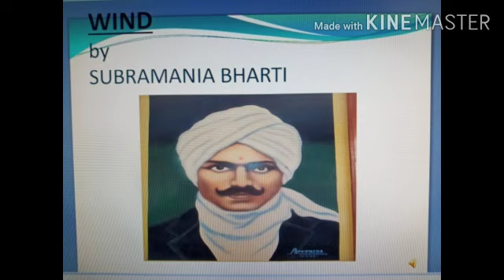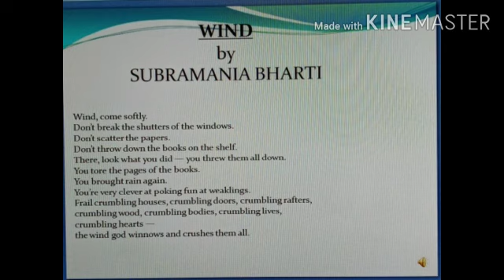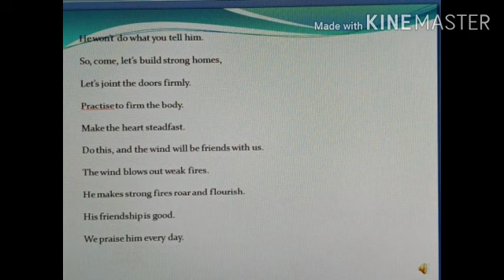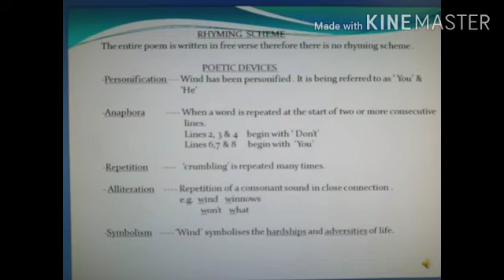Cʟᴀss IX (Eɴɢʟɪsʜ ✨) (Bᴇᴇʜɪᴠᴇ📗) 🌈Pᴏᴇᴍ "Wɪɴᴅ🎐" (Aᴛᴛᴀᴄʜᴍᴇɴᴛ ɪɴ Dᴇsᴄʀɪᴘᴛɪᴏɴ Bᴏx)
Cʟᴀss IX (Eɴɢʟɪsʜ ✨) (Bᴇᴇʜɪᴠᴇ📗)
🌈Pᴏᴇᴍ "Wɪɴᴅ🎐"  ʙʏ. Sᴜʙʀᴀᴍᴀɴɪᴀ Bʜᴀʀᴛɪ✍️

Bʏ - Ms. Rɪᴛᴀ Sɪɴɢʜ